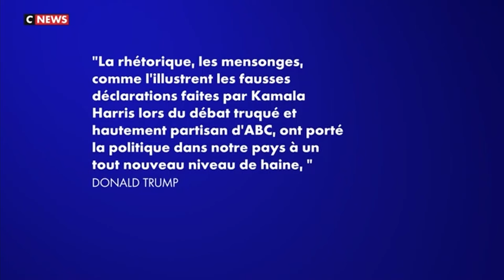Florian Philippot débat houleux sur CNEWS | Une interview sulfureuse !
Florian Philippot était l'invité de CNews.

↪ C'est ainsi que vous pouvez SOUTENIR et AIDER la chaîne 🙏 MERCI !